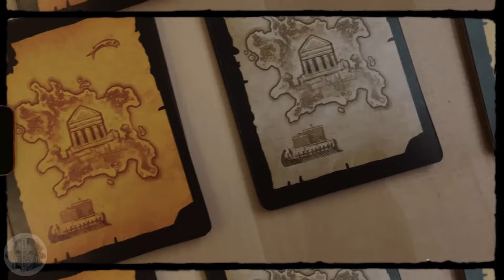AKROTIRI Opinando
Descripción del editor: En Akrotiri, todo comenzó con un simple mapa: un mapa que supuestamente indicaba la ubicación de un legendario templo minoico. Tras investigar el caso en profundidad, decides aventurarte a surcar el mar Egeo. Pero parece que no estás solo en esta búsqueda de fama.

Los viajes y las excavaciones no son baratos. Para financiarlos, tendrás que reunir recursos de las islas de alrededor y llevarlos a la isla de Thera, ya que carece de ellos. Con la ayuda de los puntos de referencia que aparecen en tus mapas, podrás orientarte para encontrar los templos olvidados y desenterrarlos antes de que se pierdan en el tiempo y pases a la historia sin pena ni gloria.

Akrotiri es un juego de construcción de mapas, creación de rutas y transporte de mercancías ambientado en la Isla de Thera y el archipiélago que la rodea.

 👨‍👧‍👧   2 jugadores
🚗 Pick-up and Deliver
⌚ 45 minutos
👶  +13 años